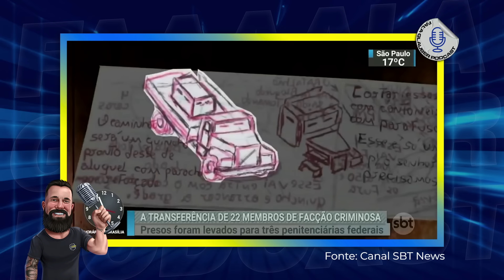O PLANO DO P*C*C PRA RESGATAR O MARC0LA...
🗣️ FAAAAALAA! NO PODCAST #291 VAMOS RECEBER O PPF RENATO VAZ E ABORDAR TUDO SOBRE OS PRESÍDI0S MAIS TEMID0S DO BRASIL: O SISTEMA PENITENCIÁRI0 FEDERAL. NOSSO CONVIDADO É UM DOS MAIS EXPERIENTES DA CARREIRA E JÁ FOI DIRETOR DOS PRESÍDI0S DE CATANDUVAS E BRASÍLIA, ONDE ATUOU DIRETAMENTE NO ISOLAMENTO DAS PRINCIPAIS LIDERANÇAS CRIMIN0SAS DO PAÍS, COMO POR EXEMPLO: MARC0LA, BEIRA-MAR, CABEÇA BRANCA, PAVÃO DENTRE OUTROS. NÃO PERCAM!!!

QUER FAZER PARTE DISSO? ENTÃO BOOORAAA. VEM COM A GENTE E INTERAJA NESSA TRANSMISSÃO AO VIVO!!!💪🏽🙏🏽🎙💥🚀

VIIIIIIIIBRA!!!

ACESSE O LINK E ESTUDE COM QUEM MAIS APROVA NO BRASIL. ESTUDE COM O ESTRATÉGIA CONCURSOS!